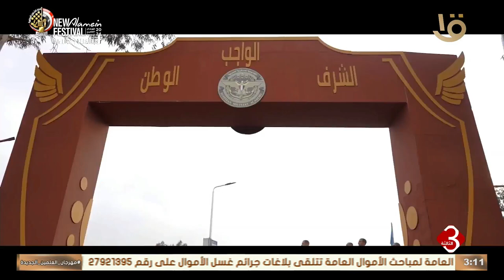رئيس أركان حرب القوات المسلحة يلتقي نظيره التونسي لبحث التعاون